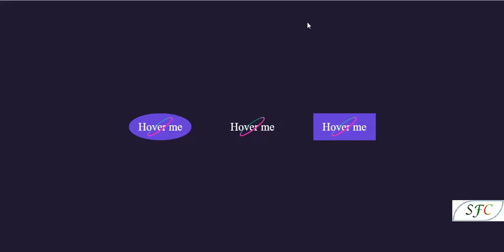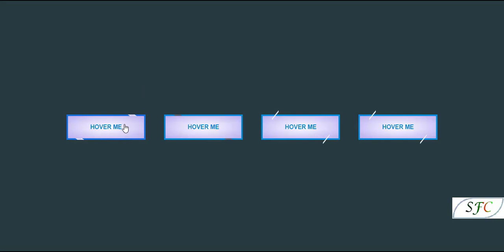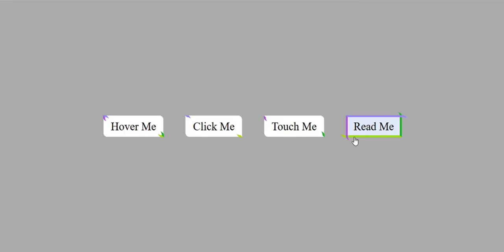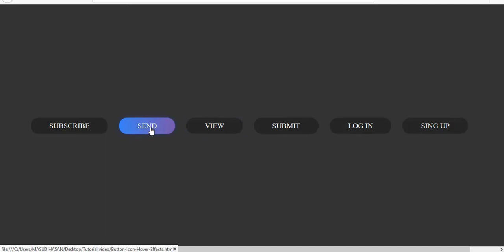Top 10 CSS Button Animation - 2020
CSS Top 10 Button Animation. Hi viewers! This is "SOFT - CODING". It's Provide Responsive Design.